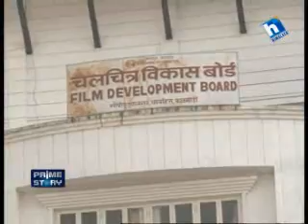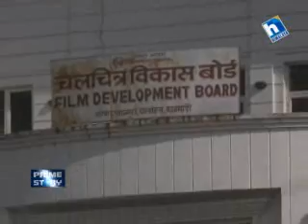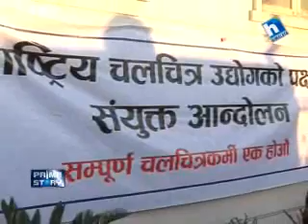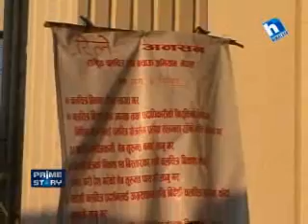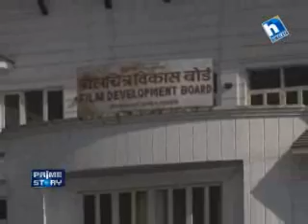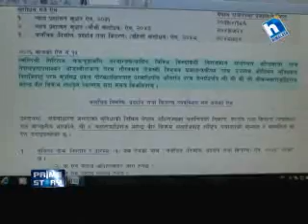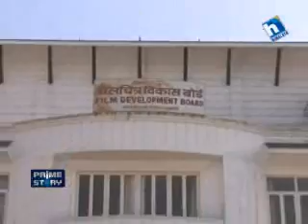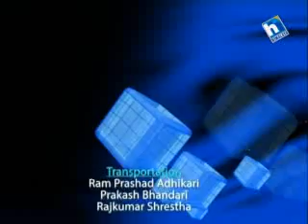Prime story_Nepali artistes protest _21 Jan 2013( 08 Magh 2069)